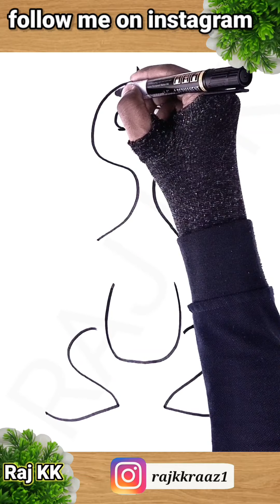HOW TO MAKE RABBIT VERY EASY. | HOW TO MAKE WINNIE THE POOH.